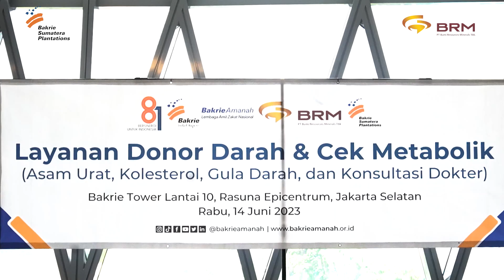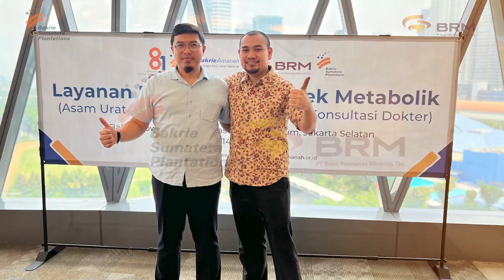KOMITMEN BAKRIE GROUP UNTUK MAJUNYA KESEHATAN MASYARAKAT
Kegiatan Donor Darah & Cek Metabolik ini merupakan kolaborasi antara anak usaha Bakrie Group yaitu PT Bakrie Sumatra Plantations, Yayasan Bakrie Amanah, dan PT Bumi Resources Minerals Tbk dengan Palang Merah Indonesia sebagai bentuk komitmen untuk terus memberikan kontribusi positif kepada masyarakat sebagai aspek penting dalam tanggung jawab sosial.

Executive Producer:
Aninditha Anestya Bakrie
Rama Anugrah

Producer:

Dwi Andrianto

Videographer:

Faiz Farhan

Daiva Rama Prawira

Photographer:
Reza Fakhrullah

Copywriter:
Wicaksono Adhi

Video Editor:
Daiva Rama Prawira

Rinaldi Pradipta
Maharani Nastiti

Graphic Design:
Hanna Dwi Lanova
Hilman Mustaqiem
Wahyudi